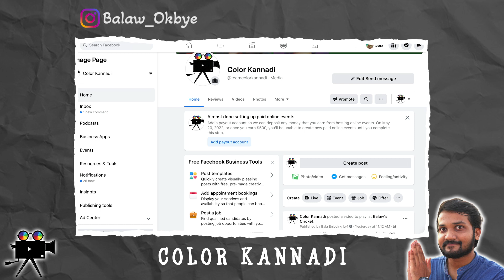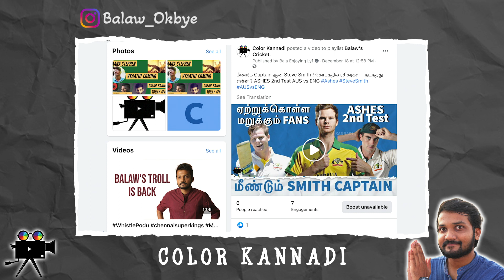Lucknow அணியின் முக்கிய 3 வீரர்கள் ! அறிவிப்பு Ready! IPL 2022 Mega Auction Latest Update | KL Rahul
The 3 likely players to join Color Kannadi are listed in this video here. Its almost official - the sources say.